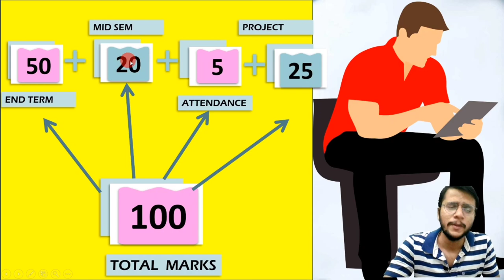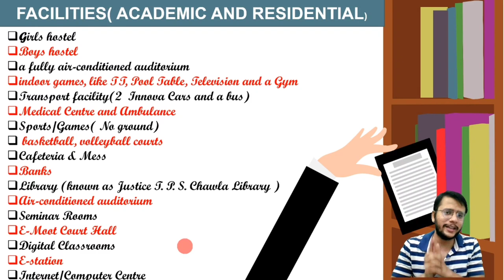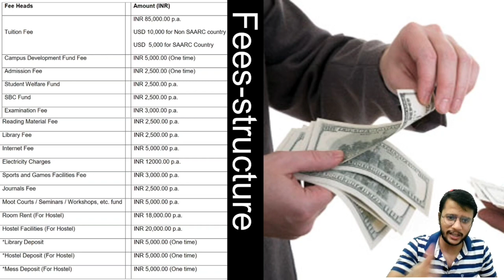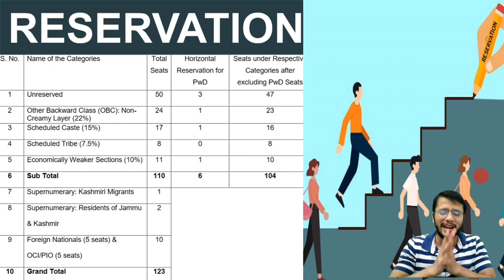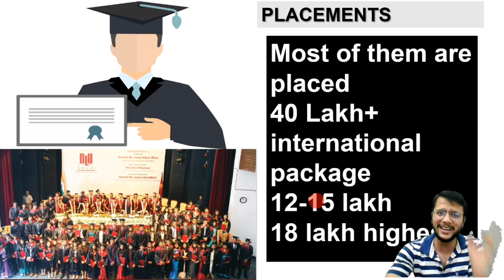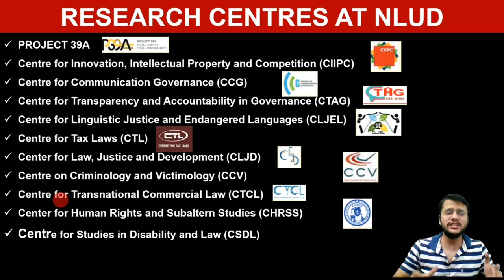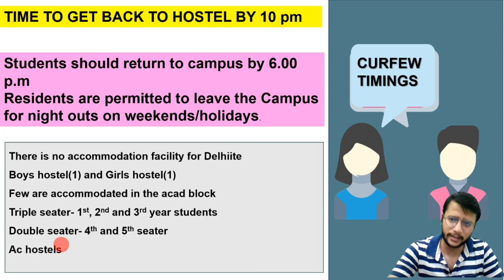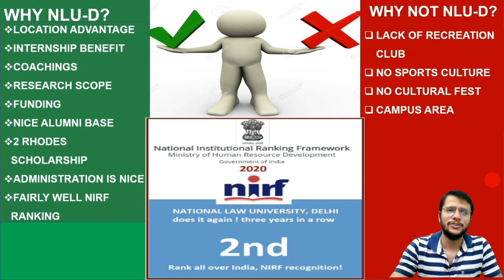NLU Delhi-NLUD College Review-Best Law College🤩? National Law University Delhi-NLU Delhi Campus Tour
Hope you will appreciate the efforts and the content.
Is it the best National Law University? yes we are talking about NLUD Or NLU Delhi Or National Law University Delhi is a state of the art Law School of India. People all across the country are fighting for the the very less number of feed which NLU Delhi provides through the exam which it which it conducts in the form of Ailet. Now if I would like to consider the advantages of being a student of National Law University Delhi then they are numerous. People have all all the areas where they can try their luck and NLUD.
Ailet the exam which is conducted for getting admission into to National Law University Delhi or n l u Delhi is one of the most difficult exam. the exam is then also worth giving for this is .

CHALO tumhare PERSONAL DOUBTS pe baat karte hain (AA JAO) - @thelearnspire

In this video I will be discussing about all the aspects which you need to know about NLU Delhi National Law University Delhi is in the heart of the capital of India. People from all across the country are fighting to get into  NLU Or NLU Delhi. The mooting culture, the debating culture, the negotiation culture or the activities which a law student requires are performed in one of the best ways possible in NLUD or National Law University Delhi. The top class moots of the country are won by the students of NLU Delhi are National Law University Delhi. The hostel accommodation is of average range if we talk about NLU Delhi. People who are citizens of Delhi are not allowed residential facility at National Law University Delhi. Also due to shortage of accommodation area some of the students are living in the acad block itself.

Brother one of the best part of N L U Delhi which I also feel is the the variety of alumni network which you get from here. People are qualifying UPSC, people are going into corporate jobs, people are going for litigation under great advocates. So whatever is the area which you choose you will get support because you are a student of National Law University Delhi.

Brother, we are going to study all the following details of the college: -

Area of nlud Or National law University Delhi
Establishment of NLU Delhi or NLUD
Infrastructure of National Law University Delhi or
NLUD
Sports facilities at National Law University Delhi or NLU Delhi
NLU Delhi Mess or NLUD Mess Facility
Nlu Delhi Hostel life or NLU Delhi Hostel
Faculty of nlu delhi or Nlu Delhi faculty.
Placement NLUD or NLU Delhi Placements
Flagship events of National University Delhi or NLUD
life at NLUD Delhi
NLU Delhi fees or NLU Delhi fee structure
Admission Process of NLU Delhi or National Law University Delhi.